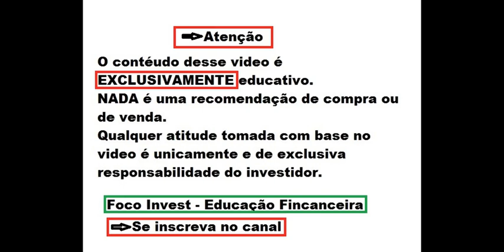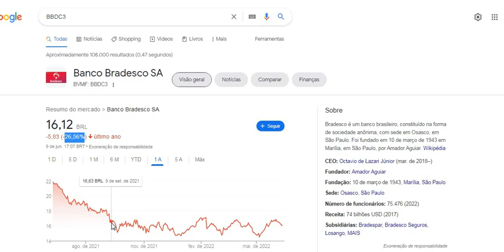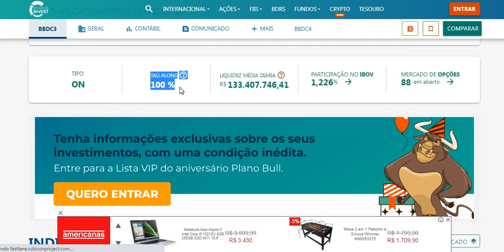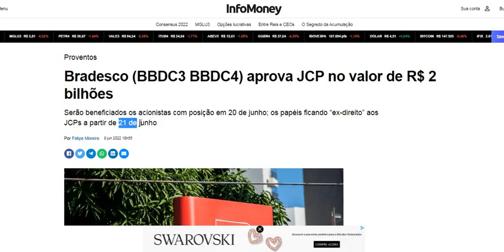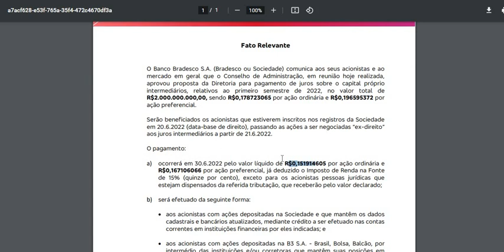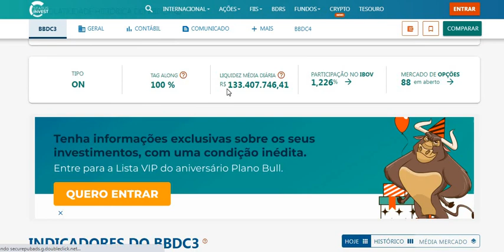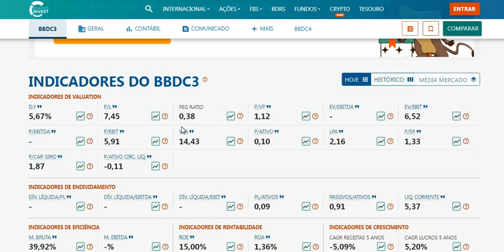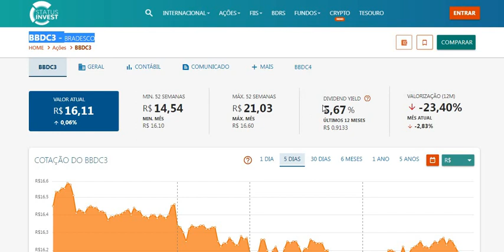BBDC3 OU BBDC4 ? BRADESCO VAI PAGAR R$ 2 BILHÕES EM PROVENTOS! ESTÁ BARATA É RISCO OU OPORTUNIDADE ?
Quer saber mais me conte nos comentários.
Ficou duvidas ?